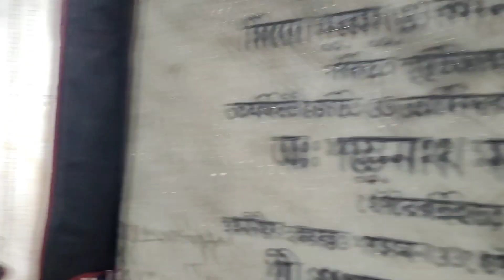Evening Walk in the Streets of Kolkata || Bharat 2024 🇮🇳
Just landed in Kolkata, India, and I'm already swept away by the dynamic energy of this bustling metropolis. Known as the "City of Joy" and the cultural capital of India, Kolkata beckons with promises of discovery and adventure.

Here's a glimpse of my whirlwind experience delving into the soul of this vibrant city.Stepping onto the streets, I was immediately enveloped in a sensory symphony unlike any other. The air was heavy with the scent of street food mingling with the humidity, signaling the start of an exhilarating journey through Kolkata's labyrinthine lanes.

The juxtaposition of old and new was striking, with colonial-era buildings standing tall amidst the modern skyscrapers, echoing Kolkata's rich history of resilience and adaptation to change. Wandering through the bustling streets, I was drawn to the vibrant markets teeming with life. From the aromatic spices of the bustling New Market to the vibrant hues of saris adorning the stalls, each corner offered a glimpse into Kolkata's vibrant tapestry of commerce and culture.

Despite the chaos, there was a palpable sense of spirituality woven into the fabric of the city. From the sacred temples tucked away in narrow alleyways to the serene riverside ghats, Kolkata's spiritual essence permeated every aspect of daily life, offering moments of solace and reflection amidst the urban bustle. In conversations with locals, I discovered the city's magnetic allure, drawing people from all walks of life in search of opportunity and fulfillment. Whether pursuing dreams of stardom in Tollywood or seeking economic prosperity, Kolkata offered a beacon of hope and possibility.

Amidst it all, the warmth and hospitality of the people shone through, leaving me humbled by the genuine kindness and generosity extended to me at every turn. From sharing meals with strangers to engaging in heartfelt conversations, I felt truly welcomed and cared for in this vibrant city.Though my time in Kolkata was brief, it left an indelible mark on my soul. As I bid farewell to the City of Joy, I couldn't help but feel a sense of anticipation for the next chapter of my journey across Bharat, knowing that Kolkata's spirit would stay with me wherever I roamed.